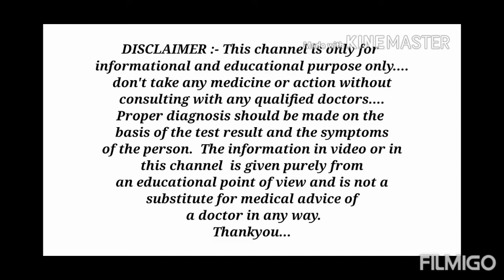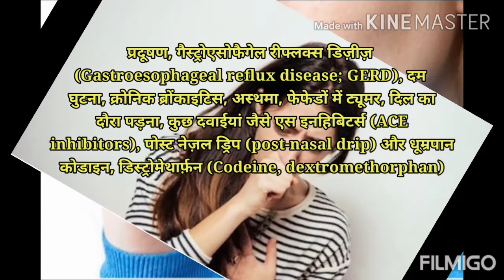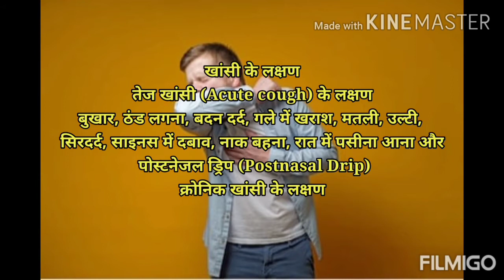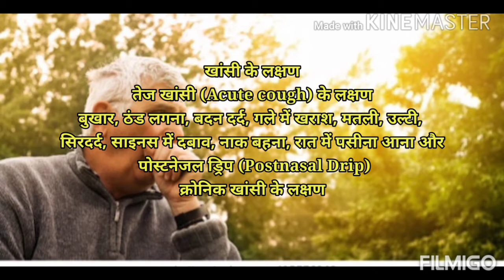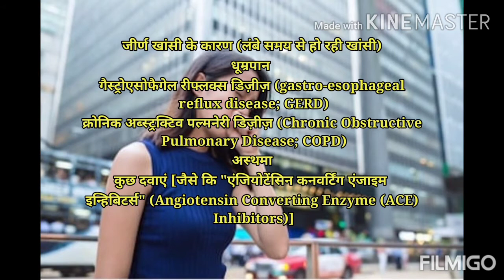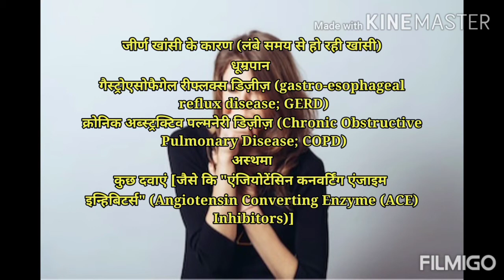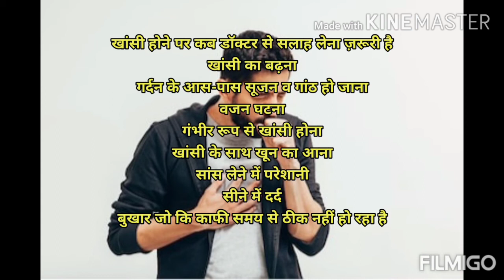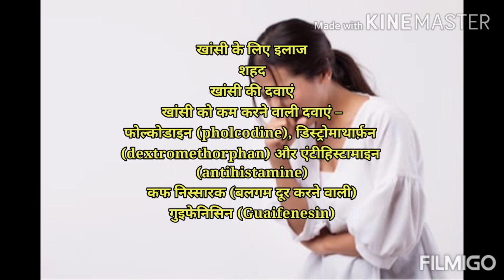Khaansi ( cough ) kyu aur kaise hoti hai? | Common health problems | medhealth support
Hello guys , in this video we will talk about cough in detail...
Information like...
What is cough?
What are types , symptoms , causes , prevention , diagnosis , and treatment of it?
And many more things that you have to know...
हेलो दोस्तो, ईस वीडियो में आपको खांसी के बारे में सम्पूर्ण जानकारी दी गयी है।
जैसे कि,
खांसी क्या है?
इसके प्रकार , लक्षण , कारण , बचाव , परीक्षण , और इलाज क्या है?
धन्यवाद।
Thank-you... All... My friends...
Thanks.

Thanks...❤️

credit of photo clips used in this video goes to shutterstock.com